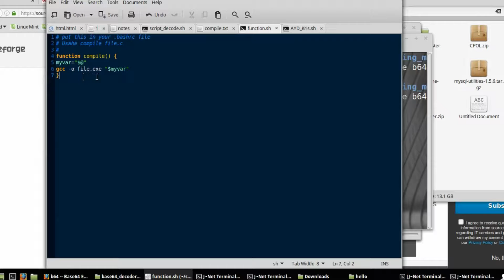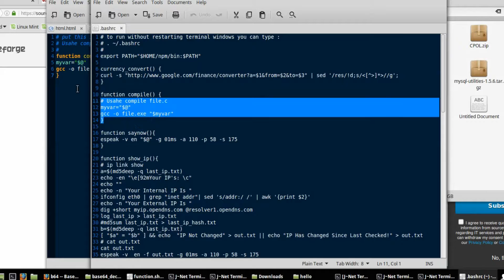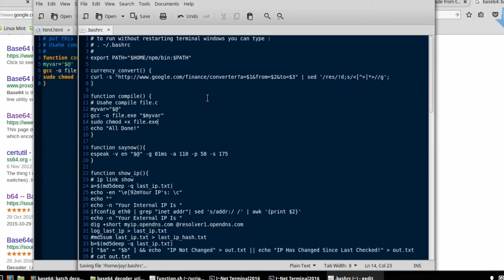BashRC Compile C Function For Linux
jnet.forumn.biz/t1311-compiling-c-with-linux#1829